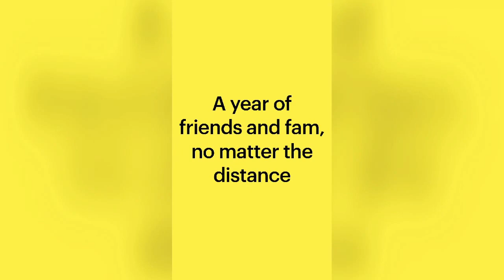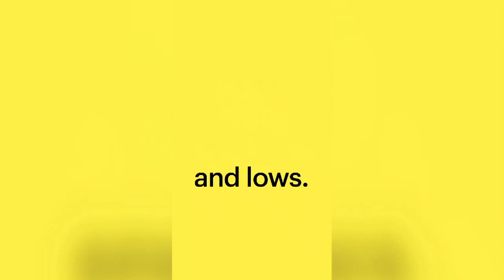Life Hindsight is in 2020 Year!!